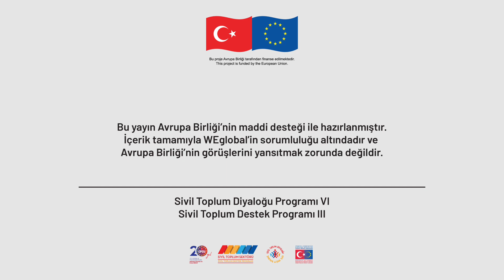Avrupa Birliği Başkanlığı-AB Uzmanı Duygu YARDIMCI